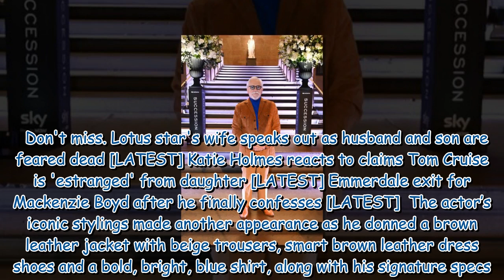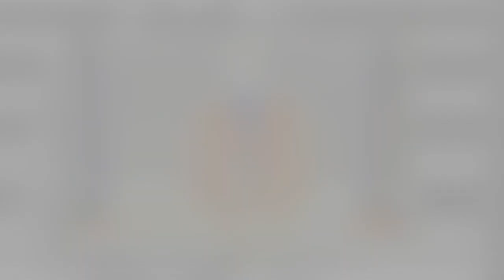Brian Cox opens London Stock Exchange ahead of Succession Season 4